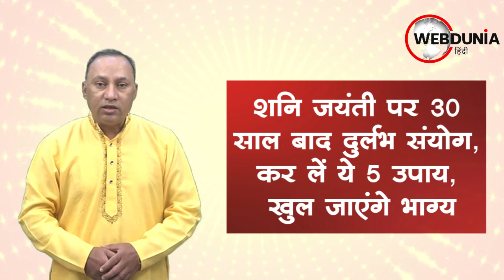शनि जयंती पर 30 साल बाद दुर्लभ संयोग, कर लें ये 5 उपाय, खुल जाएंगे भाग्य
ज्येष्ठ माह की अमावस्या तिथि यानी कि 30 मई 2022 सोमवार को शनि जयंती, सोमवती अमावस्या और वट सावित्री व्रत तीनों एक ही दिन पड़ रहे हैं। शनि दोष से मुक्ति और धन-समृद्धि प्राप्त करने लिए यह खास दिन है। इस दिन कर लें 5 मुख्य काम।

1. छायादान करें : इस दिन शनिदेवी की पूजा करने और छायादान करने तथा शनि का दान करने से कुंडली में स्थित शनि दोष, महादशा, ढैया और साढ़ेसाती की पीड़ा से मुक्ति मिल जाती है।

2. बरगद की पूजा : वट सावित्री के दिन बरगद की पूजा का महत्व है। इस दिन सुहागिन महिलाएं अपने पति की लंबी आयु और सेहत के लिए व्रत रखकर बरगद की पूजा करती हैं। इस बार सर्वार्थसिद्धि योग में वट सावित्री की पूजा होगी।

3. पीपल की पूजा : सोमवती अमावस्या के दिन भगवान शिव के साथ ही चंद्रदेव की पूजा करने से सभी तरह की मनोकामना पूर्ण होती है। तब से यह मान्यता है कि सोमवती अमावस्या को पीपल के वृक्ष की पूजा करने से सुहाग की उम्र लंबी होती है। इस दिन पीपल के पूजन से सौभाग्य की वृद्धि होती है।

4. पितृ तर्पण : सोमवती अमावस्या के दिन ही पितरों को तिल और जल देने से उन्हें तृप्ति मिलती है। इससे पितृदोष से मुक्ति मिलती है। महाभारत काल से ही पितृ विसर्जन की अमावस्या, विशेषकर सोमवती अमावस्या पर तीर्थस्थलों पर पिंडदान करने का विशेष महत्व है।